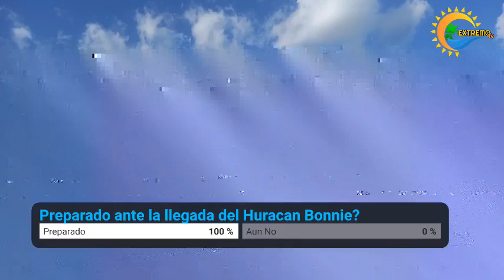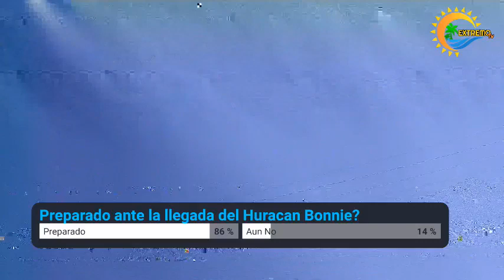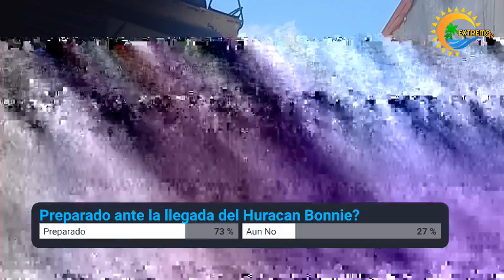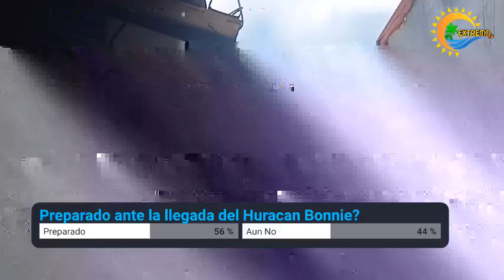Huracan Bonnie (Ubicación Actual) 30/06/2022